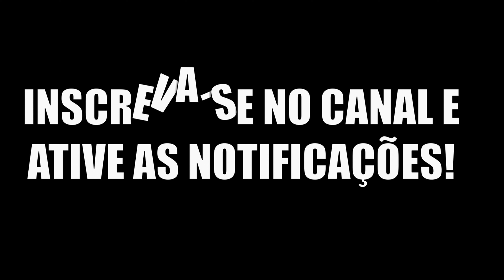Procurando itens na área gelada - 7 Days to Die